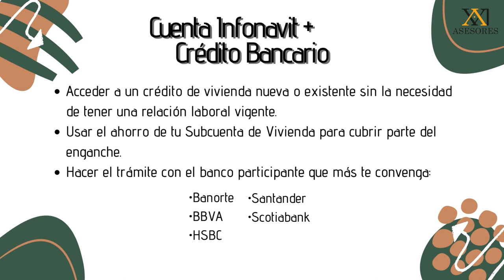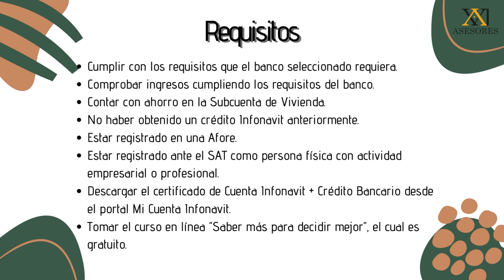Trabajador independiente, obtén tu crédito de vivienda.